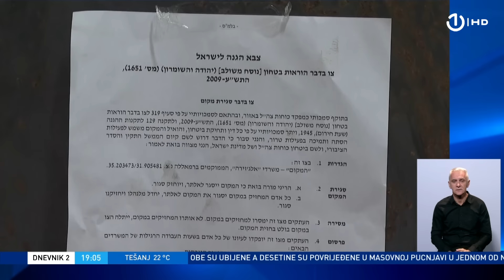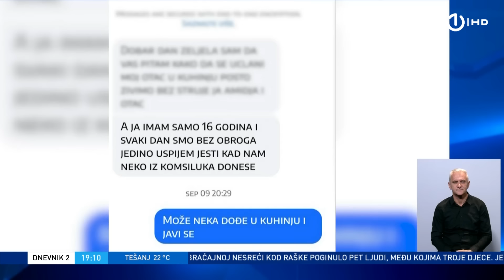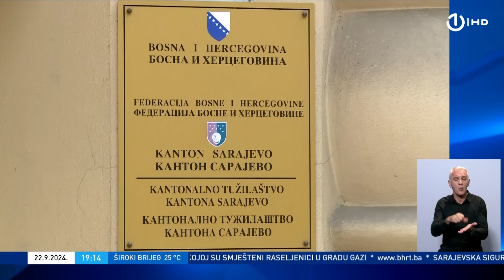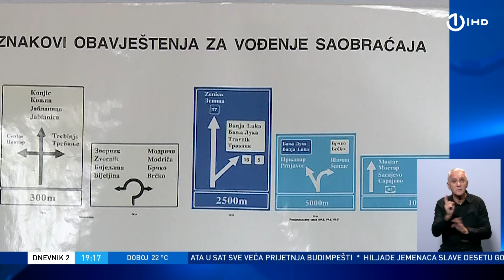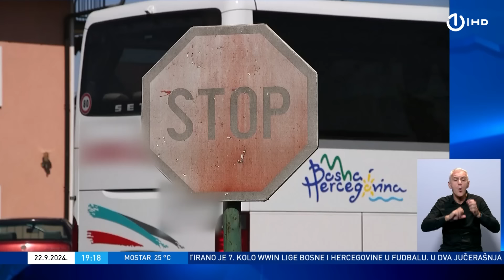Dnevnik 2 - 22.09.2024.